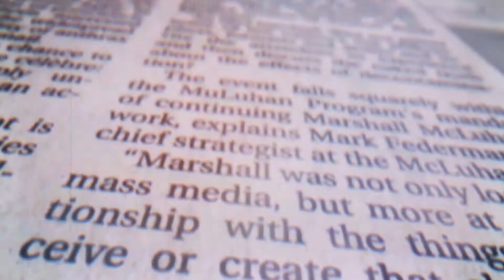Asia Maritime Transparency Initiative: CHINESE POWER PROJECTION CAPABILITIES IN THE SOUTH CHINA SEA.